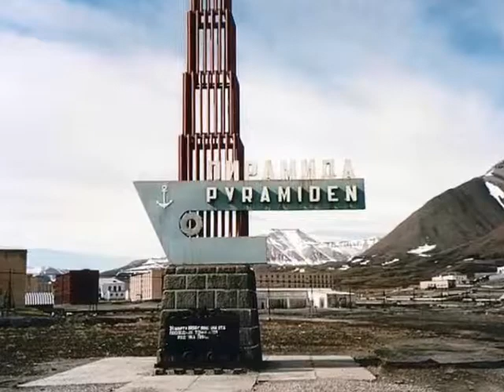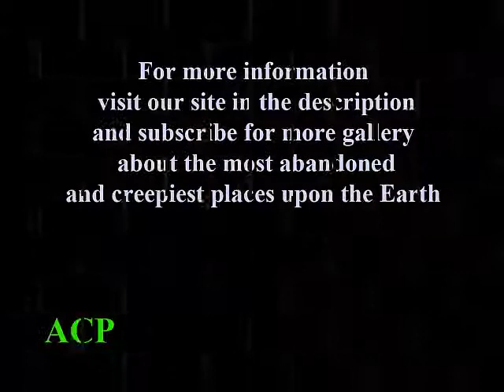Exploring 15 Most Abandoned Places On Earth